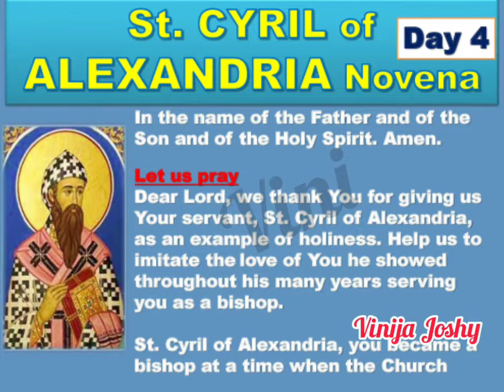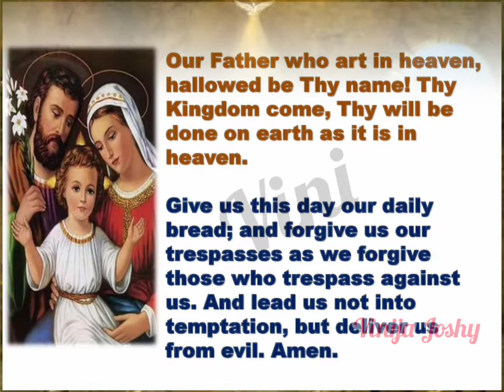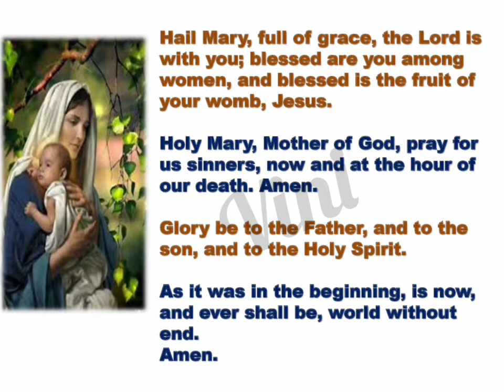St. Cyril of Alexandria Novena: Day 4 / Patron Saint of Alexandria and Theologian /Feast Day:June 27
St. Cyril of Alexandria Novena: Day 4 /
 Patron Saint of Alexandria and Theologian /
Dear Lord, we thank You for giving us Your servant, St. Cyril of Alexandria, as an example of holiness. Help us to imitate the love of You he showed in choosing to devote his life to You as a priest and bishop.

St. Cyril of Alexandria, you grew up witnessing as your uncle, Theophilus, served God in His Church. Following in your uncle’s footsteps, you chose to follow God’s call to be ordained.
Please bring my petitions before God Whom you chose to serve!

You lived in a time in which the Church was full of turmoil, but you dove wholeheartedly into God’s service. You worked to combat heresy and to do all you could to preserve the truth.

Pray for me, that I may always be eager to serve God in whatever ways He calls me to. Pray that I may wholeheartedly follow my vocation, as you did.

St. Cyril of Alexandria, pray for us!

ABOUT ST. CYRIL OF ALEXANDRIA

St. Cyril of Alexandria is the patron saint of the city of Alexandria. You can ask for his prayers if you live in Alexandria, or for someone you know who lives in Alexandria. You can also ask him to pray for the leaders of the city of Alexandria.

St. Cyril of Alexandria is also a great saint to seek intercession from if you are a theologian, since he was a brilliant theologian and Doctor of the Church. Or, you can ask him to pray for any theologians whom you know.

Hello everyone, Peace be with you. Today i made this content for the Feast of St. Cyril of Alexandria which is on June 27.  St. Cyril of Alexandria is the patron saint of the city of Alexandria and theologian. You can do this Novena anytime you want for your own intentions.